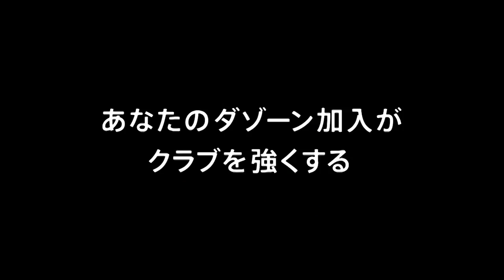【今週のHOT SHOT！】：２０１８明治安田Ｊ３第１７節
明治安田生命Ｊ３リーグ第１６節の試合の中で起こった熱いシーンを集めた映像「HOT SHOT！」を公開！この週末もたくさんの熱いプレーが繰り広げられました。